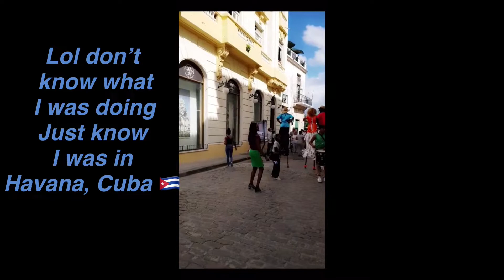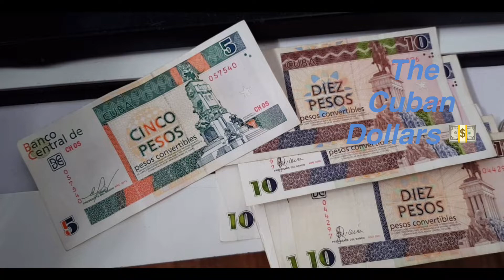My Trip to Cuba 🇨🇺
Hello everyone, so visiting Cuba 🇨🇺 had been one of my biggest dream as a teenager. And I was blessed to get the opportunity to make it a reality. So basically in this video I am just sharing a few scenes and photos from my trip to Cuba. It was a very short trip but regardless I was ecstatic 🤩